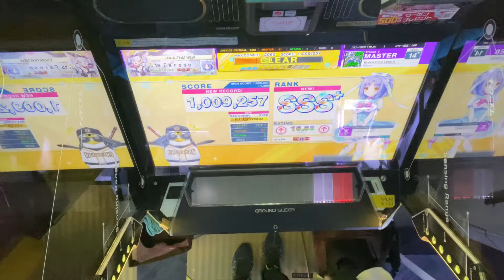Everlasting Liberty [MASTER］SSS＋ FULL COMBO 1009257 51-2-0